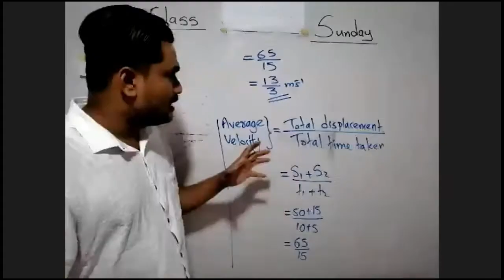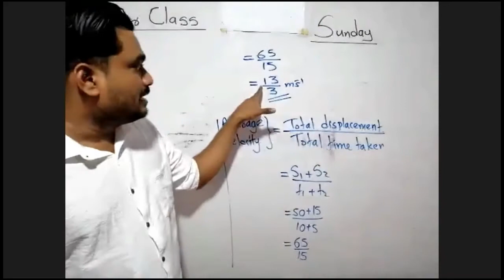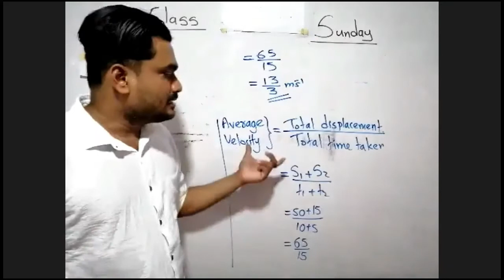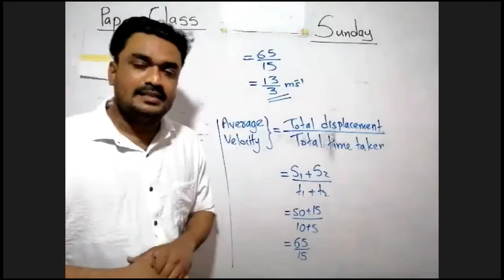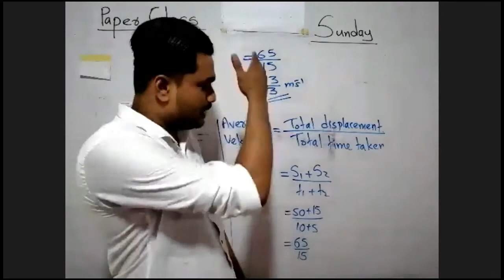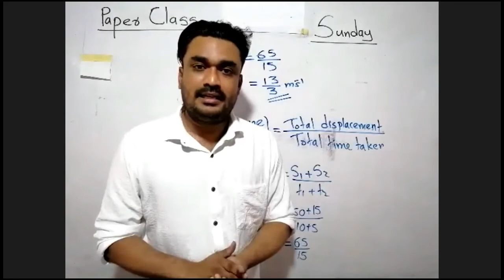ඔයාට පුලුවන්ද, තිස්ස සර් වෙන්න?